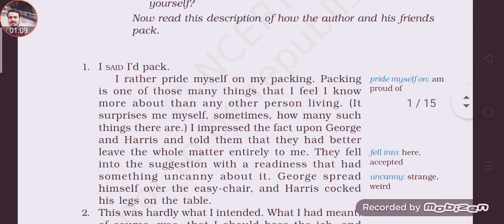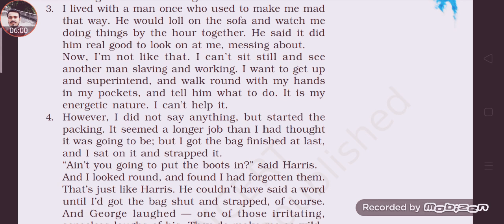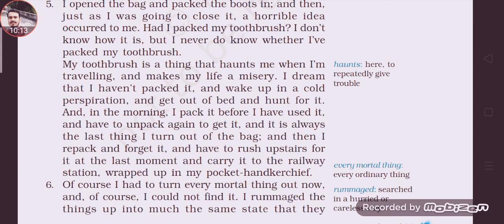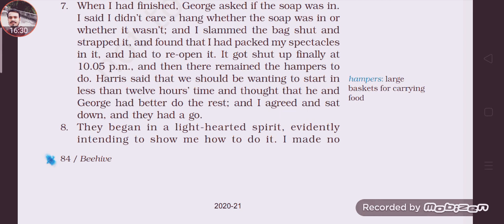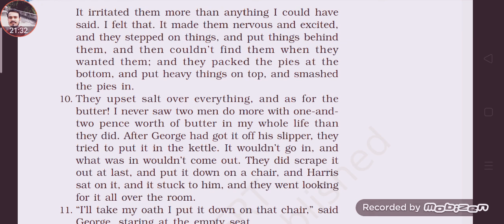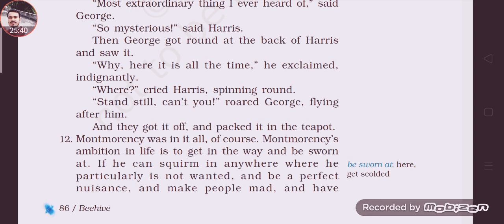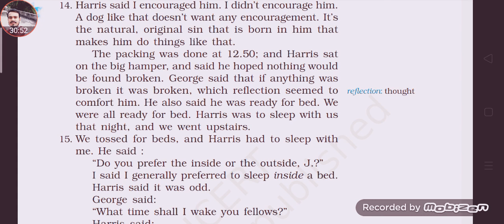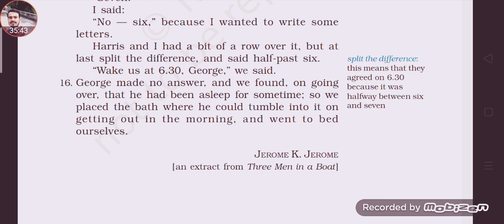Packing.cbse class 9 ch :-7 packing . taught by Anmol Sir. 8757482913...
Packing cbse EngLish class 9 from beehive ch 7.
TAUGHT BY English Baba